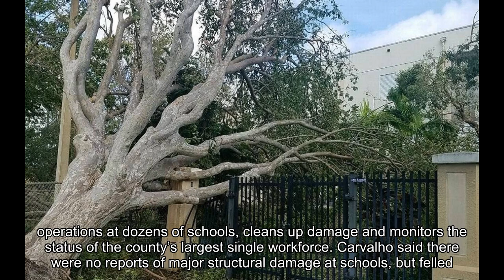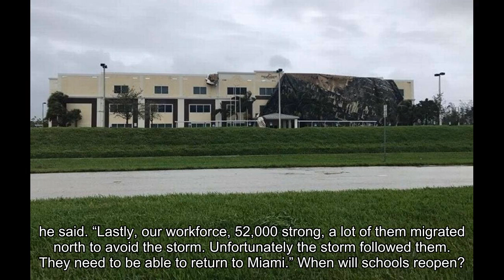Miami-Dade, Broward public schools closed indefinitely after Irma